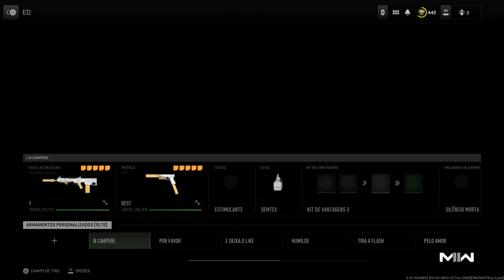A NOVA "RAM 7" é PADRÃO MW2 mas ela tem UM SEGREDO...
No vídeo de hoje joguei com a nova Cronen Squall que saiu recenetemente na temporada 3 do Call Of Duty Modern Warfare 2 e dizem ser a nova RAM 7. Ela acaba sendo bem comum mas tem um segredo que muda o desempenho...